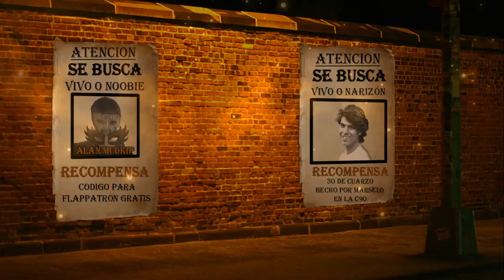Un Crossover Impactante l AlanMudkip